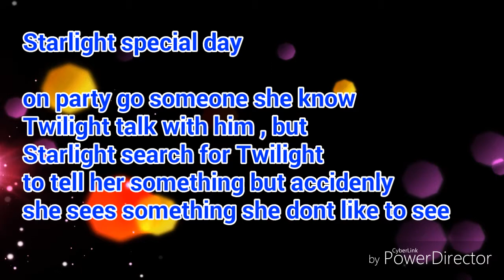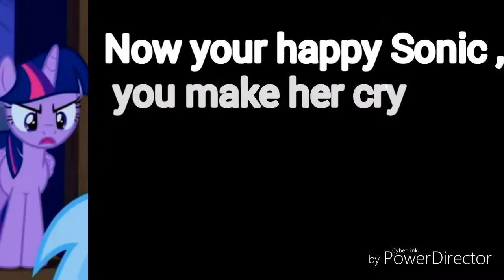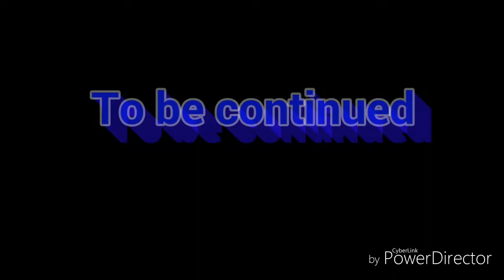Impossible part 2 - New Villaine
Plot :

Princess celestia say to Sonic to get out , Fight and Shadowwin is in schocked but she yelled at him that Starlight need him , Starlight Run away from them , Sonic listen Twilight Yelled and run to search Starlight , but Starlight is person who see Princess Celestia who transform into DayBreaker , she sat that she don't need him and anypony , Sonic run to save her , Fight appear angry at DayBreaker but she Attack Starlight .

Who will Save Starlight ?

You will see in next part

Impossible part 3 - Is that a dream ?